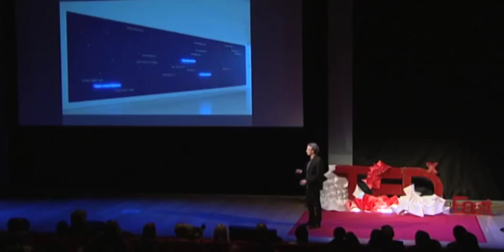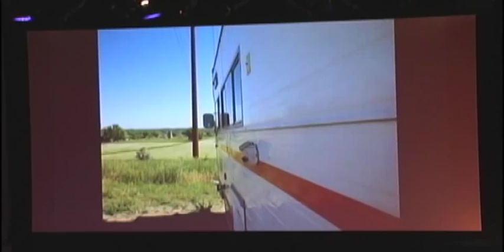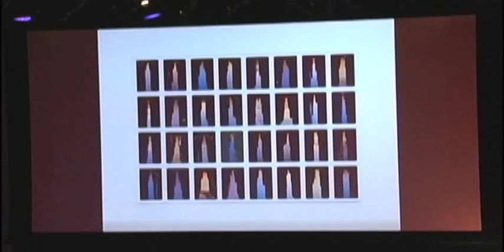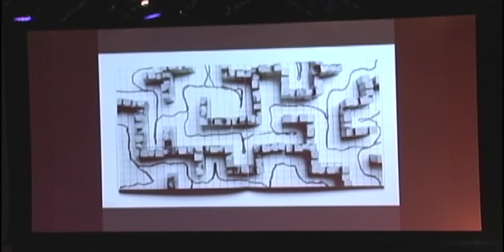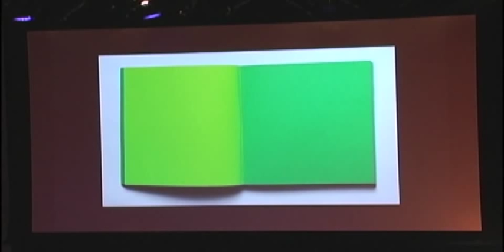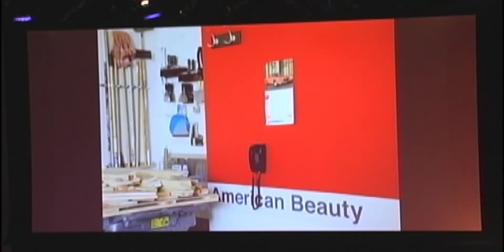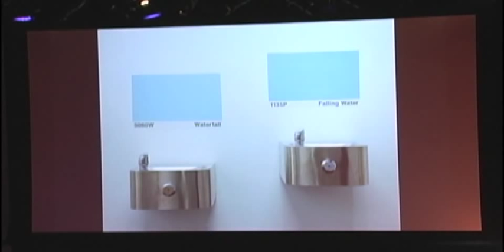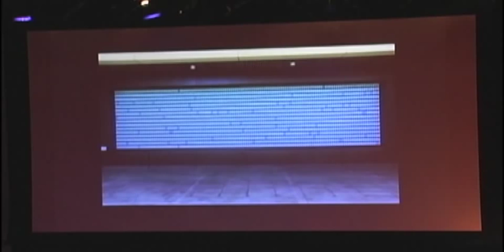Nix, Nada, Nameless: Peter Wegner at TEDxEast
Artist Peter Wegner proves that artistic inspiration can literally come from nothing.